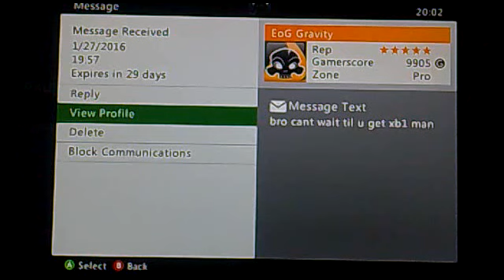Gears of War 3 King of the Hill on Mercy